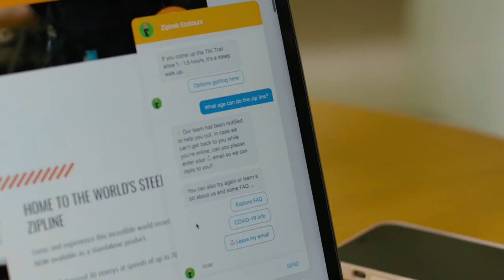Spotlight Series | Automating customer service (short version)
Digital skills and online tools can help you work smarter. See how other business owners use automated customer service.

Examples of automated customer service tasks include checking in and answering common questions. It saves time for you and your customers, and provides useful data and insights.

Access free digital training to improve your skills with Digital Boost.